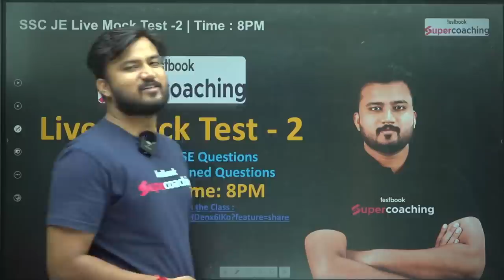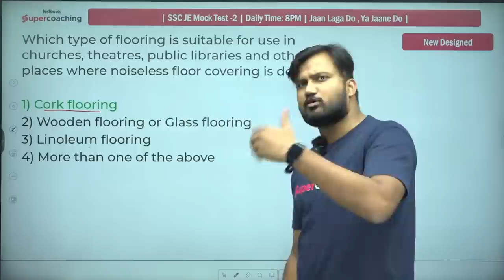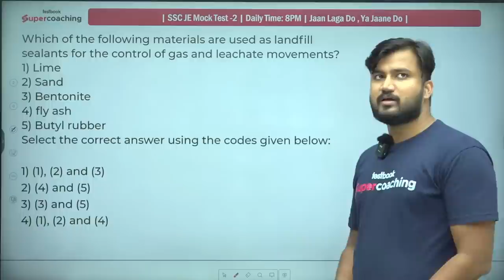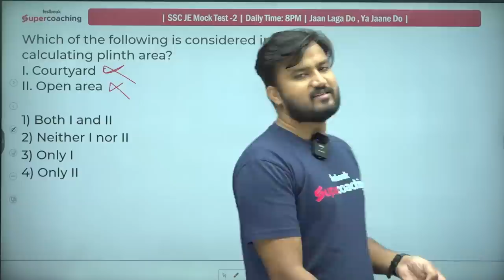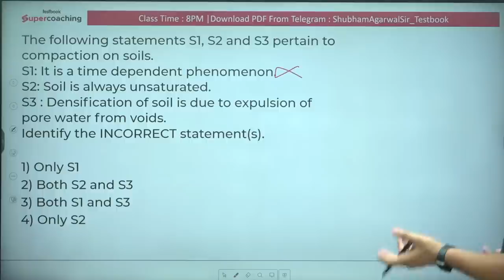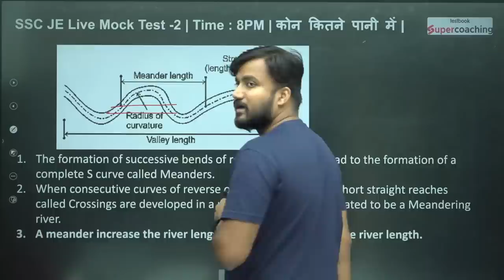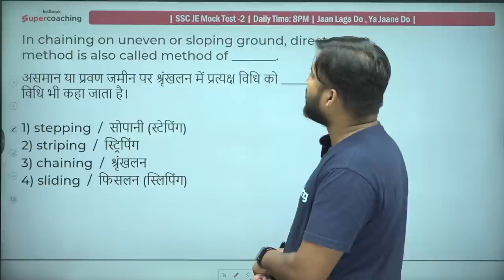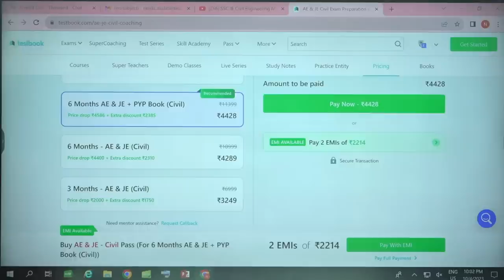SSC JE Civil Engineering Marathon 2023 | 5 दिन, 5 महाकुंभ💪| Civil Engineering Capsule | Shubham Sir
SSC JE Civil Engineering 2023 | SSC JE Civil Previous Year Questions | SSC JE Civil PYQs | SSC JE Civil Classes 2023 | SSC JE Civil | SSC JE Previous Year Question Paper Civil | SSC JE 2023 Notification | SSC JE Notification 2023

1. 30+ Courses by Super Teachers
2. 2500+ live classes by Experts
3. Dedicated doubt clearing sessions.
4. Take the advantage of real-time interaction with India’s best teachers
5. 500+ study notes for all subjects
6. 1000+ Full Mock Tests